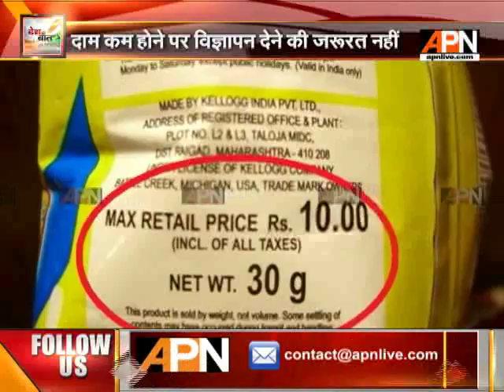APN Desh Ki Baat as on 04/07/2017